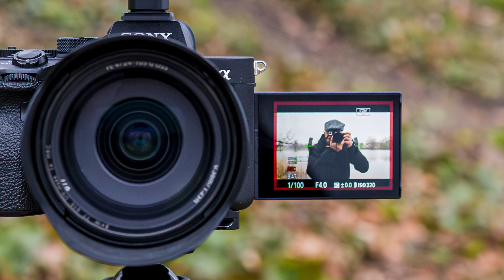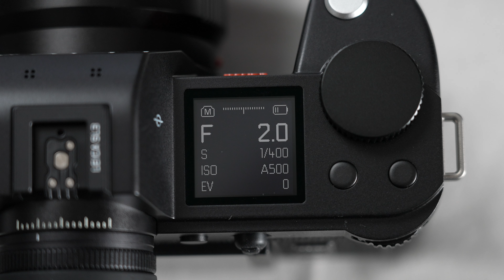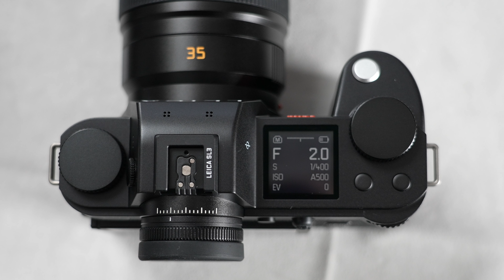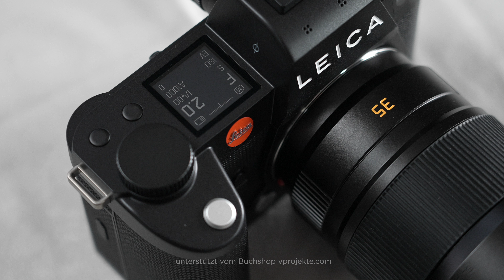Leica SL3 • wurde auch Zeit • Der erste aber nicht entscheidende Test! • siehe auch Teil 2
Ein erster Test draußen mit der neuen Leica SL2. Taugt sie wirklich was. Heute geht es um die Punkte, die mir gefallen und um erste Fotos. Der Videotest folgt im 2. Teil und hat ein ganz anderes Ergebnis. Aber seht selbst.

Die Kamera wurde NICHT zur Verfügung gestellt!
Putztücher Zeiss.
Mikrofasertuch Zeiss

Alle eingesetzten und gezeigten Produkte sind selbst gekauft und nicht in irgendeiner Form zur Verfügung gestellt worden. Ich unterhalte keine Beziehungen zu den entsprechenden Firmen.

* Beim Kauf über diese Links wird das produkt nicht teurer. Ich erhalte eine geringe Provision zur Aufrechterhaltung des Kanals.